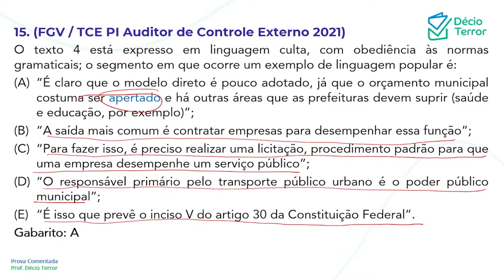Português FGV TCE PI 2021 Auditor de Contrtole Externo Questão 15 Sistema de Questões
(FGV / TCE PI Auditor de Controle Externo 2021)
O texto 4 está expresso em linguagem culta, com obediência às normas gramaticais; o segmento em que ocorre um exemplo de linguagem popular é:
(A) “É claro que o modelo direto é pouco adotado, já que o orçamento municipal costuma ser apertado e há outras áreas que as prefeituras devem suprir (saúde e educação, por exemplo)”;
(B) “A saída mais comum é contratar empresas para desempenhar essa função”;
(C) “Para fazer isso, é preciso realizar uma licitação, procedimento padrão para que uma empresa desempenhe um serviço público”;
(D) “O responsável primário pelo transporte público urbano é o poder público municipal”;
(E) “É isso que prevê o inciso V do artigo 30 da Constituição Federal”.
Gabarito: A